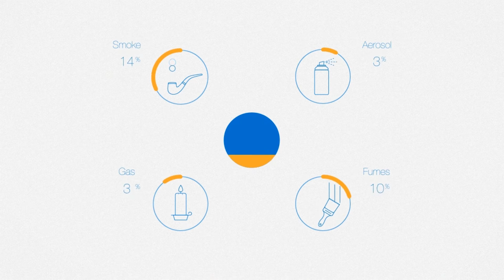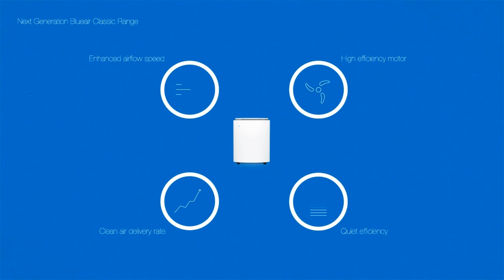Blueair New Classic - Connected Innovations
Introducing our new range of connected innovations from Blueair. The New Classic and the Sense+ air purifiers, the Blueair Friend app and the Blueair Aware air quality monitor work together to remove almost all airborne pollutants from your indoor air. Clean air intelligence from Blueair.